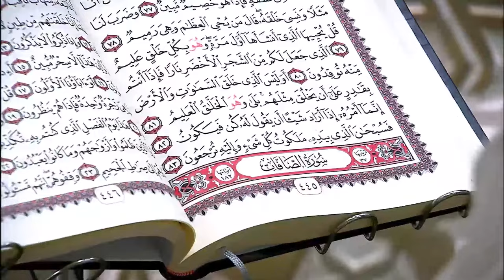مسلسل الزوجة الرابعة الحلقة " التاسعه و العشرون " |29| Al zawga Al rab3a series Eps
اخراج: مجدي الهواري
تأليف: أحمد عبد الفتاح
انتاج: شركة MGR (ممدوح شاهين)